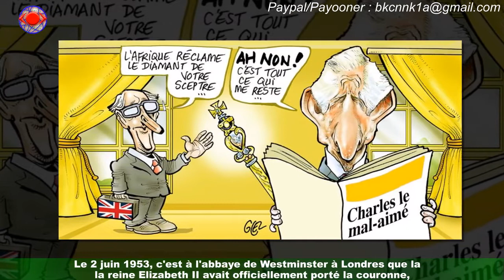Mort d'Elizabeth II : pourquoi le couronnement la reine avait-il été qualifié d'historique ?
Les Britanniques rendent hommage à leur souveraine, la reine Elizabeth II, décédée le 8 septembre au château de Balmoral,à l'âge de 96 ans. Une disparition qui a profondément affecté les membres de la famille royale,qui seront tous présents aux funérailles, organisées ce lundi 19 septembre. Conformément à l'ordre de succession au trône britannique,